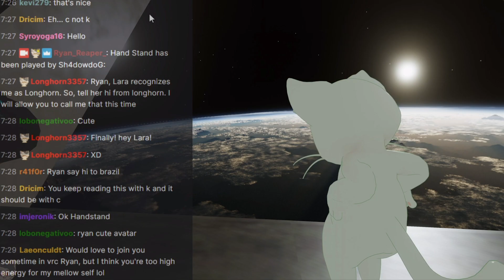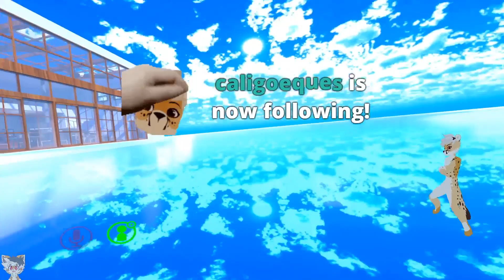I AM NOT A SCAREDY CAT! Stream Highlights #2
Hey Guys! If you'd like to see more videos like these, just hit that Subscribe button, and Bell and you'll stay up-to-date on all my latest videos, ALSO! if you're wondering where all these clips came from, they came from various different streams I do Wednesday-Sunday at 7pm Eastern Standard, you can check out my twitch by clicking the link above labeled "Twitch" and you can watch and hang out with me LIVE! Allowing you to see moments like these as they happen in real time! But anyways guys I hope you enjoyed it and I hope to see you again! Bye Bye!